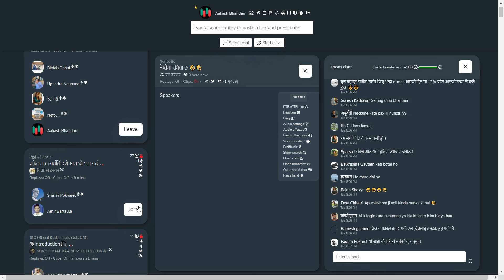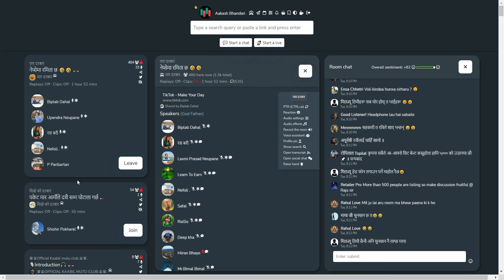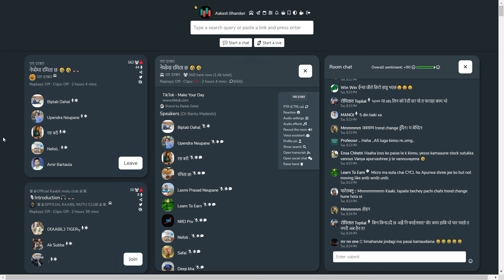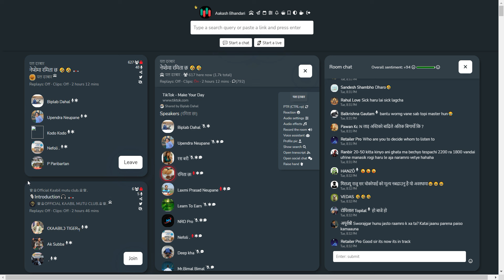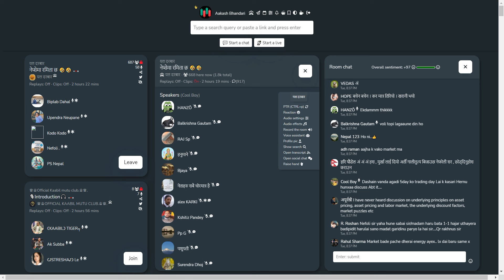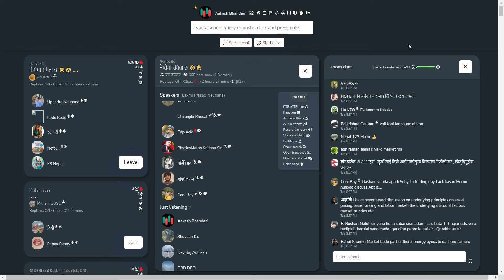NEPAL SHARE MARKET NEWS & ANALYSIS NEPSE LIVE CLUBHOUSE DISCUSSION | सेयर बजार नेपाल (NEPSE TODAY)